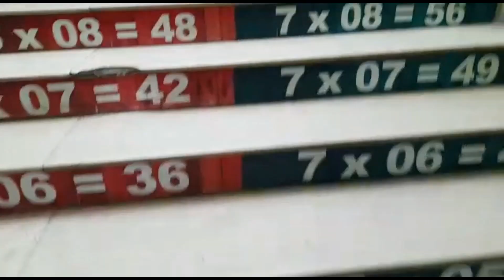Bakra Eid special "chicken/mutton brown recipe"/50% sale at expo city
السلام. U Alaikum

Today's video is about our daily routine vlog chicken  brown recipe mutton brown recipe bakra eid recipes expo city hyderabad 50% at expo city hope you will enjoy this video keep watching and supporting us